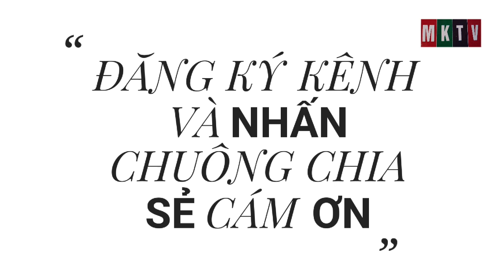MÚA HÁT SÂN TRƯỜNG 10A8 PHẠM HÙNG LONG HỒ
MKTV